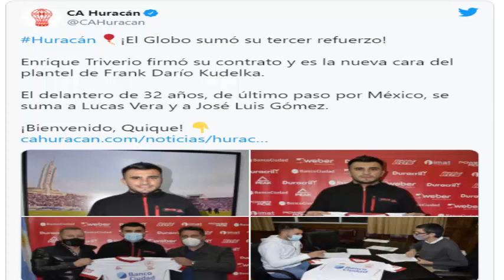⚠😱✅INCREIBLE |EL NUEVO EQUIPO DE ENRIQUE TRIVERIO EX JUGADOR DE LOS DIABLOS ROJOS DEL TOLUCA